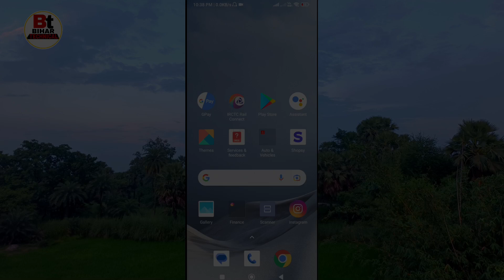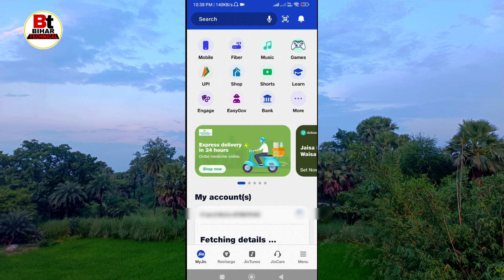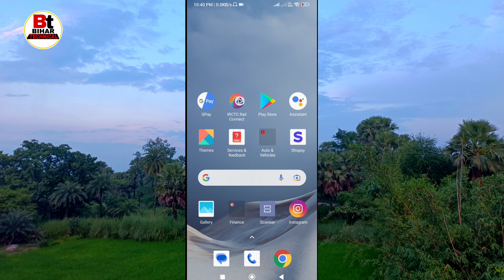Jio Emergency Data Loan| jio emergency data loan Kaise le | My jio emergency data loan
Queries -
jio data loan Kaise le,
jio me Data loan Kaise le,
How to get jio Data loan,